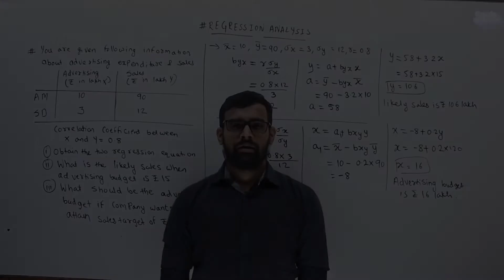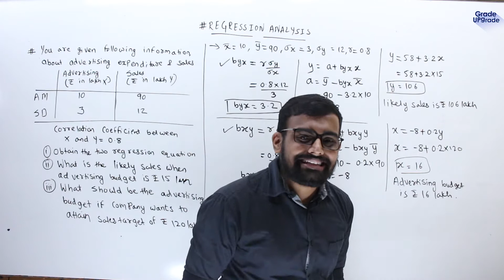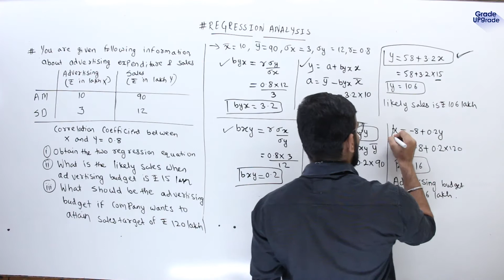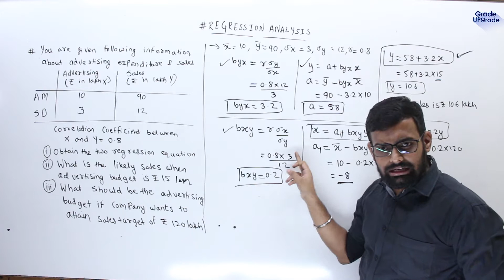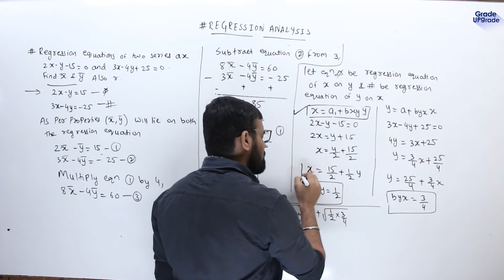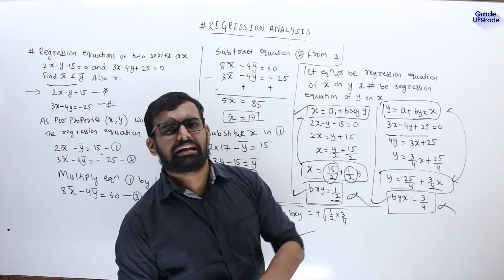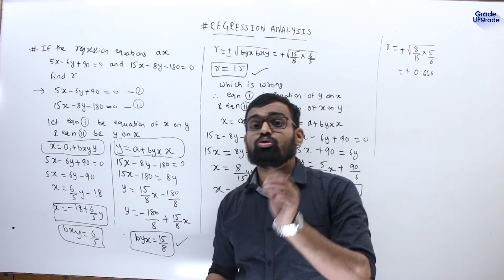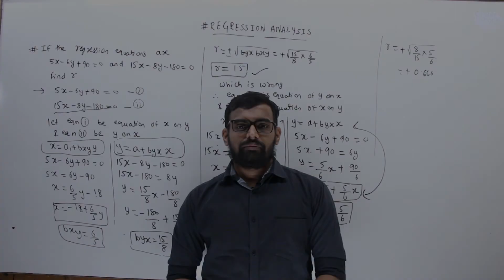Regression Coefficient and its Properties - Problems| Engineering Maths|12th Math | Bcom | [Lec 7]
In this video I have explained Regression coefficient & its properties. Also, please watch full playlist of Regression Analysis for better understanding of this topic.